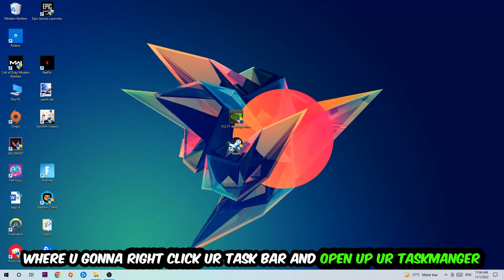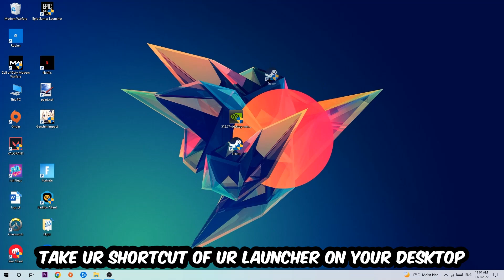Slime Rancher – Fix Not Launching – Complete Tutorial